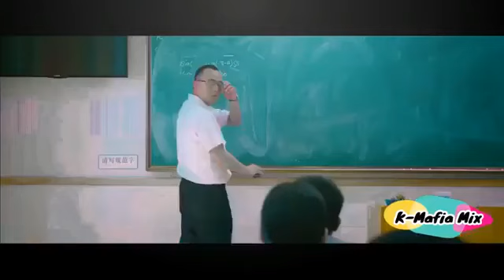Latest Love song 2018 romantic song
Mised